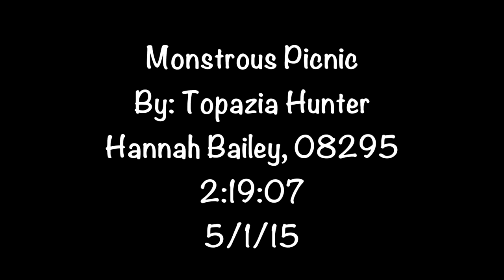Topazia Hunter - Monstrous Picnic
This short was made by our friend Topazia Hunter, who gave us special permission to upload it here. Thanks Topazia!

Special Thanks to Tyler, Taylor, Philip and Lauren!

No monsters were harmed in the making of this video :)

NovaKitten is a student-focused production company dedicated to helping filmmakers create what they want to create.